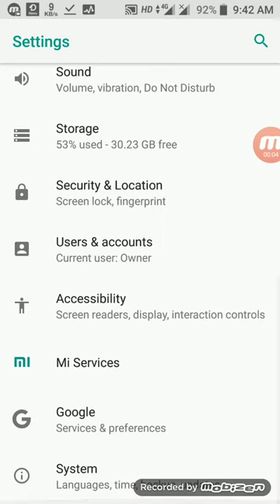Android version 8.0.0 biggest version hack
All about trick android